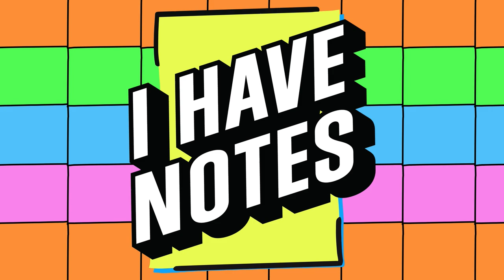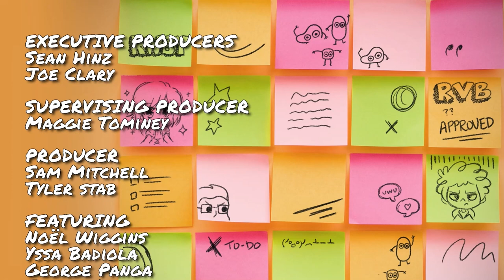Getting That Disney Fix! | I Have Notes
Join your host Yssa Badiola alongside Noel Wiggins and guests George Panga and Joshua Kazemi  as they talk Bezo's plans for world domination, Disney, and what it really means to be a soul skater!